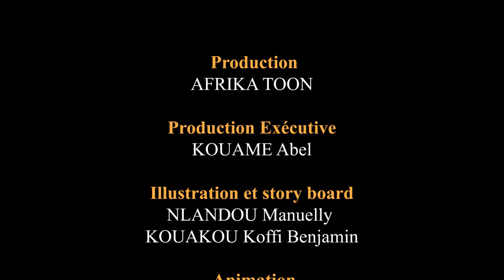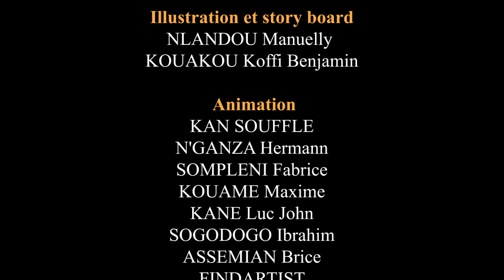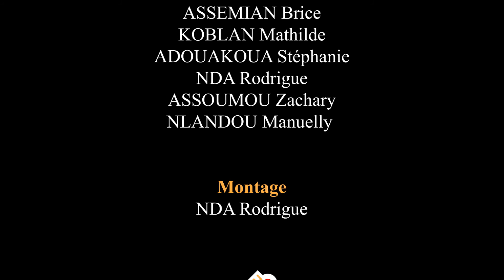compile joke of the day english #22